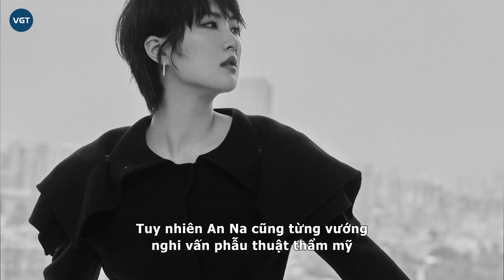Diêu An Na, con gái Bill Gates và dàn ái nữ quyền lực của các "đế chế" đình đám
Là con gái của những "đế chế" lớn, dàn ái nữ này luôn được công chúng quan tâm chẳng kém gì sao hạng A. Họ không chỉ sở hữu vẻ ngoài “vạn người mê”, gia thế giàu có, mà còn được nhiều người ngưỡng mộ nhờ tài năng.
Trong làng thời trang, có lẽ không ai là không biết đến Kering. Đây là một trong hai "ông lớn" của ngành thời trang xa xỉ, sở hữu các thương hiệu danh tiếng như Gucci, Balenciaga, Bottega Veneta, Alexander McQueen và Yves Saint Laurent. Và đương nhiên, Mathilde Pinault (SN 2001) - con gái đầu lòng của ông chủ Kering Francois-Henri Pinault chính là người thừa kế tiềm năng cho tập đoàn tỷ USD này.